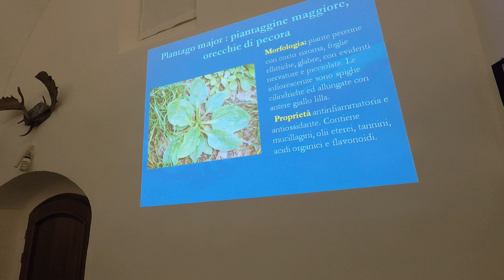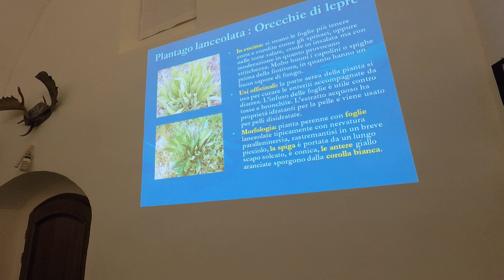GMJ Erbe 20 07 1a Parte Teoria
11° Corso Erbe Spontanee 2018 Lezione 2 porzione 7/23
del 23 febbraio 2018
Docenti: Fabrizio Fabrizi, Primo Pollonara e Lorenzo Maurizi

Le Specie Erbacee Spontanee